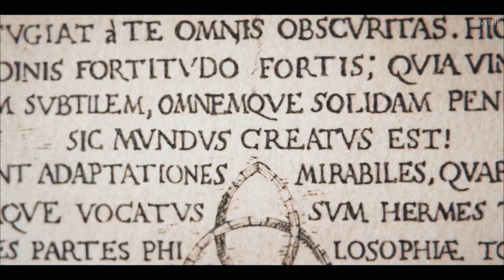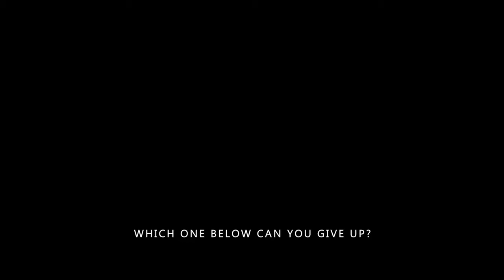Louis Hofmann - the sickness you foster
Been addicted to Louis Hofmann recently and deeply in love with the ways he portrayed characters of beautifully sensitive and fragile personalities, hence this video is here :)! This is not supposed to be in approval of any ship, but to match the psycho vibe of this song I added some parts of Noah/Jonas from Dark, since Noah's look is always...mental. Enjoy if you make it xD!